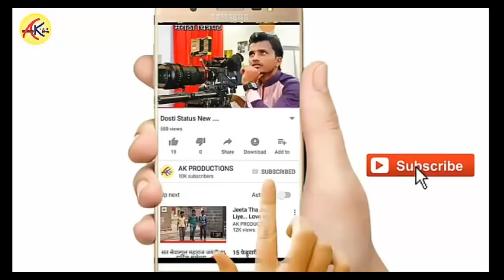सोलापूरची गावठी पोर.....। भाग :०४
AKASH CHAVAN